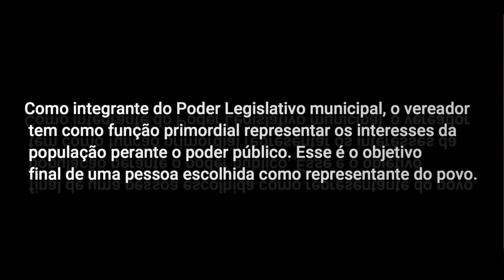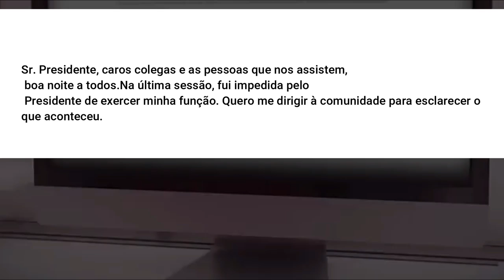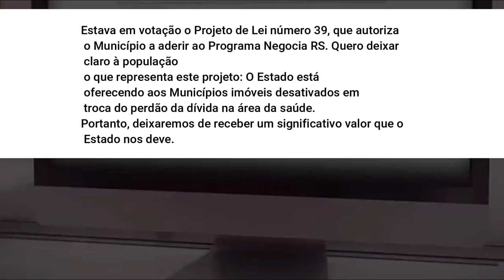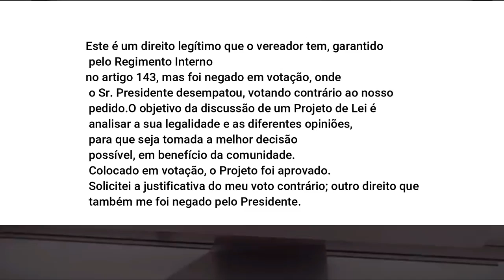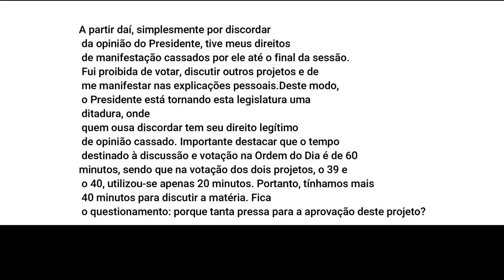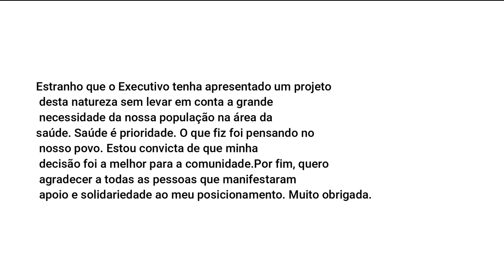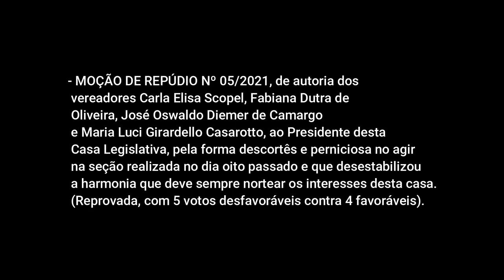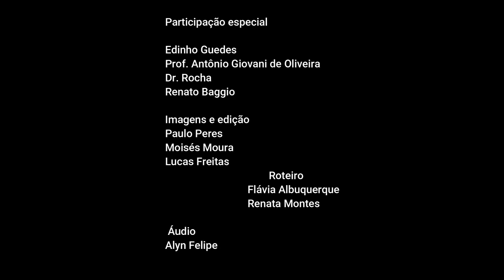Presidente O DOCUMENTÁRIO